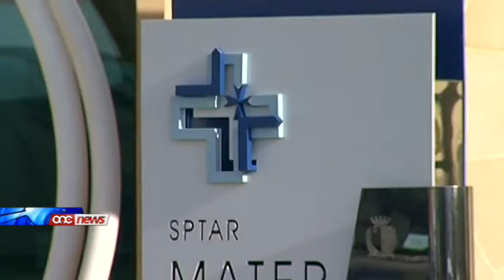Lawrence Gonzi ddefenda l-wegħda elettorali li għamel dwar il-pilloli out of stock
Lawrence Gonzi jghid li huwa gust li l-Partit Nazzjonalista, jekk jinghata l-fiducja, jikkumpensa ghal pilloli out of stock mhux kemm jinxtraw imma kemm jiguh.Huwa qal dan fi tmiem zjara is-suq ta' Hal Qormi.Dwar il-waiting lists ghall-operazzjonijiet huwa qal li dawn naqqsu b'mod sostanzjali imma ma riedx jghid b'kemm ser jonqsu jekk jerga jitla l-partit nazzjonalista fil-gvern